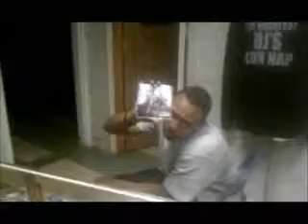With Mike Treez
Exclusive Interview WIth Mr. Section 8 "Poodie"